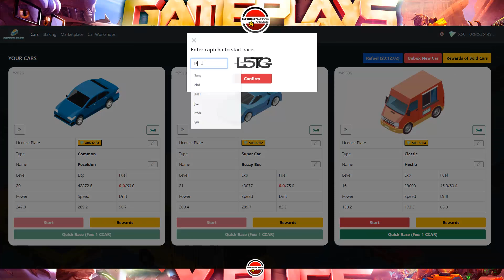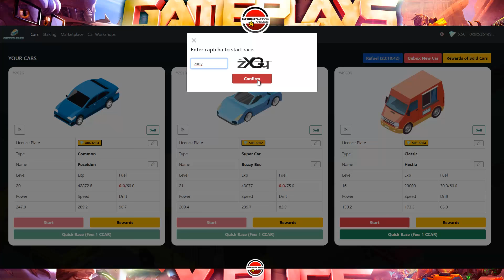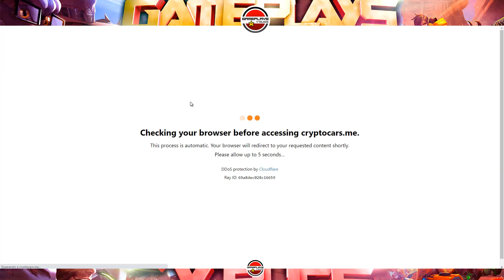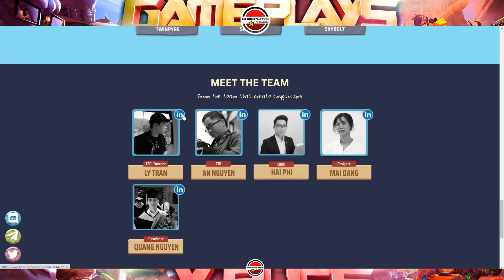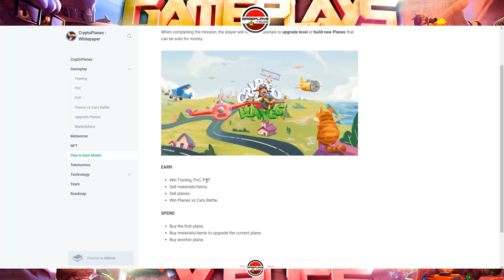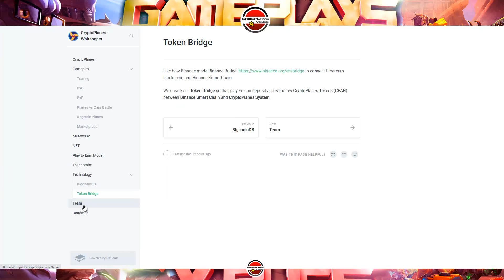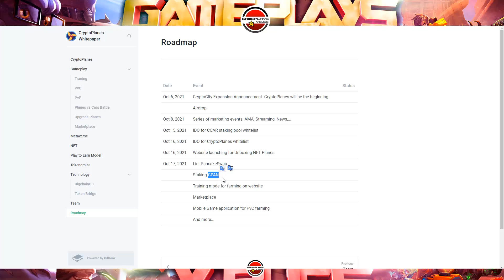DEL EQUIPO DE CRYPTO CARS NOS LLEGA CRYPTO PLANES. YO LE ENTRARE!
Si tienes dudas relacionadas con este video, en mi discord:
Canal de Gameplays y Bugs: